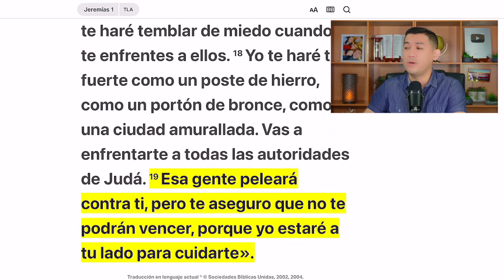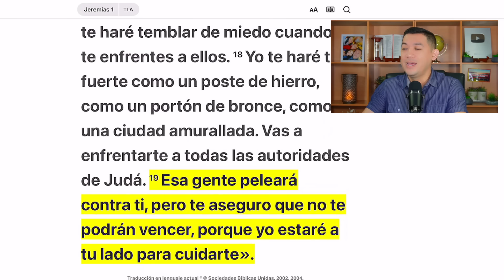Aunque te amenacen, no podrán vencerte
“Esa gente peleará contra ti, pero te aseguro que no te podrán vencer, porque yo estaré a tu lado para cuidarte».” Jeremías 1:19 Traducción en lenguaje actual